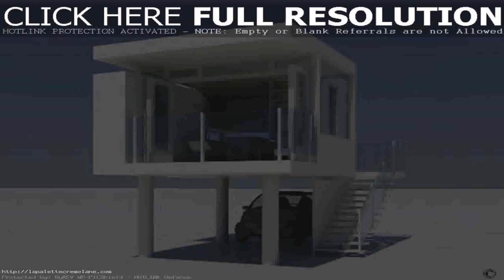Small House Design Plans